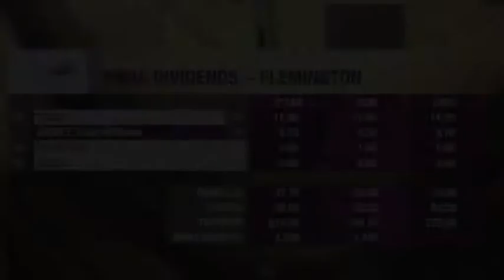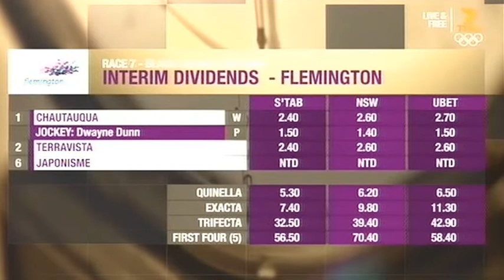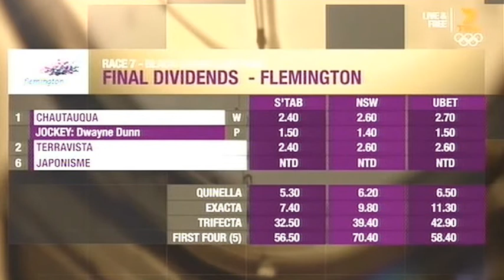2016 VRC Black Caviar Lightning Stakes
2016 VRC Black Caviar Lightning Stakes 20 February

Flemington
SEVEN Network / Racing.com Vision

See